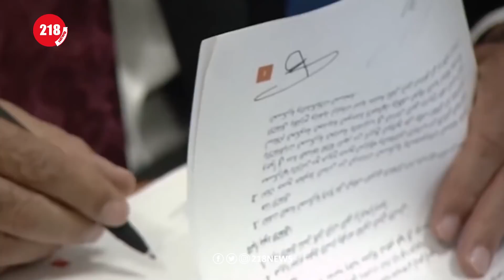تداعيات تعليق لجنة القيادة العامة العسكرية لأعمالها | برنامج LIVE